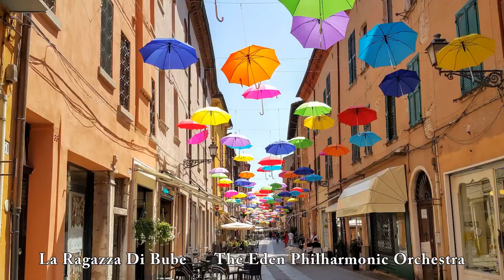La Ragazza Di Bube - The Eden Philharmonic Orchestra (부베의 연인 - 에덴 필하모닉 오케스트라)(1963) 【연주곡】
【영상배경】이탈리아(Italy)
【작곡】카를로 루스티첼리
영화“La Ragazza Di Bube(부베의 연인)”OST(1964년 이탈리아)
출연 : 클라우디아 카르디날레 Claudia Cardinale / 죠지 차키리스 (George Chakiris) / 마르코 미셀 (Marc Michel)  1965년 서울 파라마운트극장에서 개봉
절망속에 피어난 서글픈 사랑의 이야기
영화“La Ragazza Di Bube(부베의 연인) 줄거리(1963)
 한 여자가 기차를 타고 어딘가로 떠나고 있다. 혼자서 쓸쓸이 창밖을 내다보고 있다. 그 여자는 감옥에 있는 부베를 만나러 가는 중이었다.
 2차대전이 막바지에 이른 1944년 이탈리아 무솔리니의 파쇼 정권에 저항하는 반 파시스트인 부베(조지 차키리스)는 동지의 아버지가 사는 집에 들르게 되고 거기서 마라(클라우디아 카르디날레)라는 여인을 만나고 두 사람은 사랑에 빠진다. 혁명가와 시골처녀의 사랑.
 부베는 우연히 파스스트 부자를 살해하게 되고 쫓기는 몸이 된다. 도망자 신세가 된 부베는 마라를 데리고 함께 도피생활을 하다가 결국 혼자서 외국으로 떠난다. 이렇게 해서 열렬히 사랑하던 두 청춘남녀는 헤어지게 된다. 이후 세월이 흐르고 두 남녀가 재회하게 되면서 진한 감동을 주면서 영화는 시작된다.